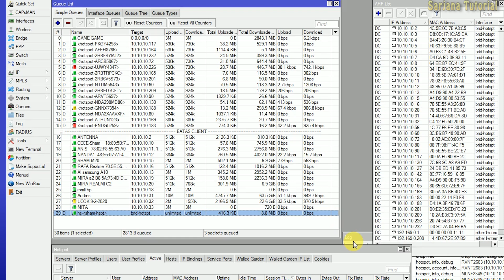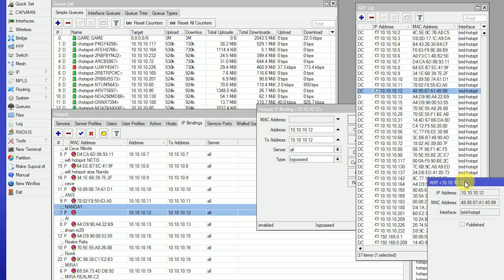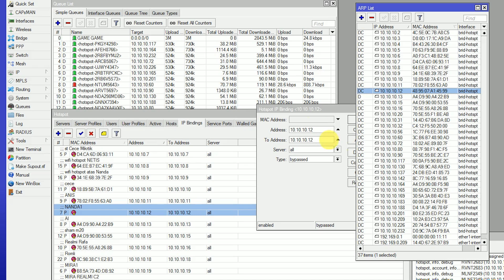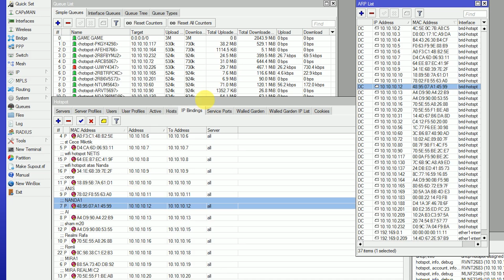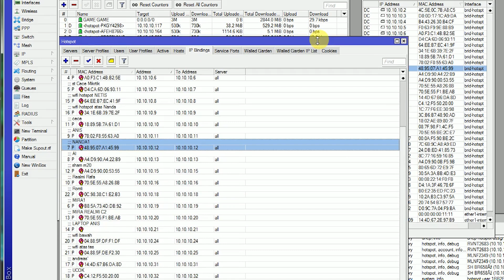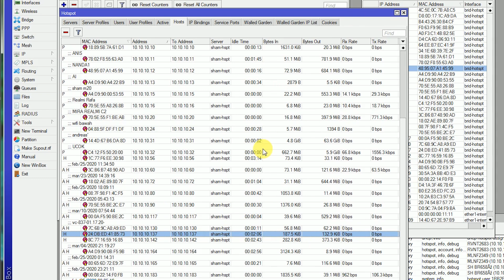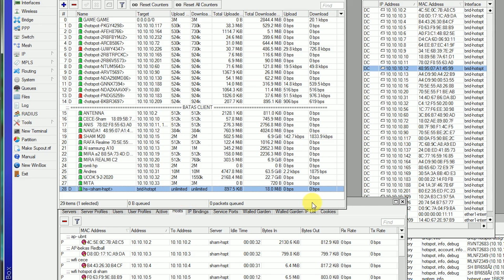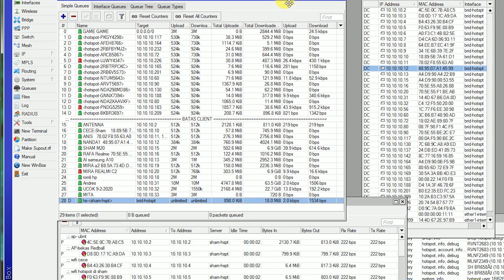CARA MENGETAHUI BANDWIDTH LOLOS ATAU TIDAK TERLIMIT DALAM HOTSPOT MIKROTIK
Tips menjaga atau memperhatikan trafik hotspot supaya bandwid tidak lolos atau tidak ter limit kecepatan uploud dan downloadnya.